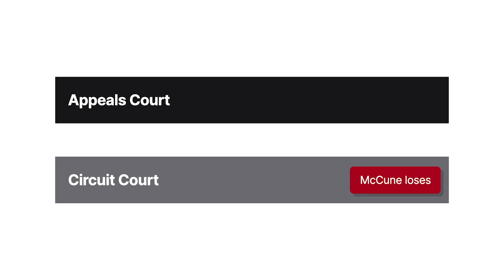McCune v. Myrtle Beach Indoor Shooting Range, Inc. Case Brief Summary | Law Case Explained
McCune v. Myrtle Beach Indoor Shooting Range, Inc. | 612 S.E.2d 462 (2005)

In a negligence suit, a defendant may assert as a defense that the plaintiff assumed the risk of injury. Depending on the jurisdiction, this defense can serve as a complete bar to recovery or as an assertion of the plaintiff’s comparative negligence. In McCune versus Myrtle Beach Indoor Shooting Range, the South Carolina Court of Appeals considered whether a plaintiff’s express assumption of risk barred her from recovering in a suit against a shooting range.

The Myrtle Beach Indoor Shooting Range offered paintball matches where participants would shoot small dye filled capsules that break on impact called paintballs at one another. The range also rented face masks and other types of protective equipment to match participants.

In the early 2000s, Christine McCune participated in a paintball match with her husband and friends. Before participating, McCune rented a face mask and was required to sign a general waiver that released the range from liability from all known or unknown dangers for any reason, unless the range was grossly negligence.

During the match, McCune noticed that her mask was loose and didn’t fit well. She attempted on numerous occasions to have the mask tightened or replaced but was unsuccessful in doing so.

While playing, McCune’s field of vision was obscured by the mask, and she accidentally ran into a tree branch, causing the mask to rise off her face and get caught on the branch. While the mask was off her face, McCune was struck in the eye by a paintball, causing her to go blind.

Subsequently, McCune sued the range in state circuit court for negligence and strict liability, claiming that the range negligently failed to ensure that her mask fit properly and protected her during play. In response, the range asserted the defense of assumption of the risk and moved for summary judgment, arguing that the waiver and McCune’s own negligence barred her recovery.

The court granted the motion, concluding that the waiver showed McCune expressly assumed the risks associated with playing paintball and that her own comparative fault barred recovery. McCune appealed to the South Carolina Court of Appeals.

Want more details on this case? Get the rule of law, issues, holding and reasonings, and more case facts

Have Questions about this Case? Submit your questions and get answers from a real attorney